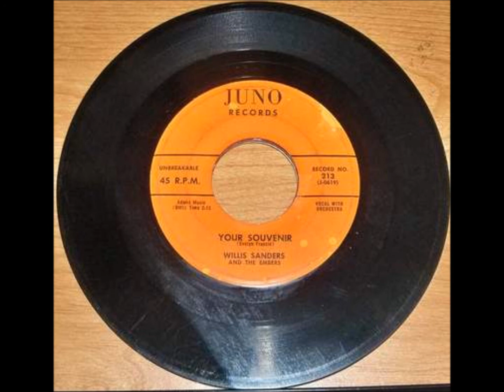WILLIS SANDERS AND THE EMBERS - TAKING A CHANCE ON YOU - JVPITER 213 - JUNO 213 - 1957